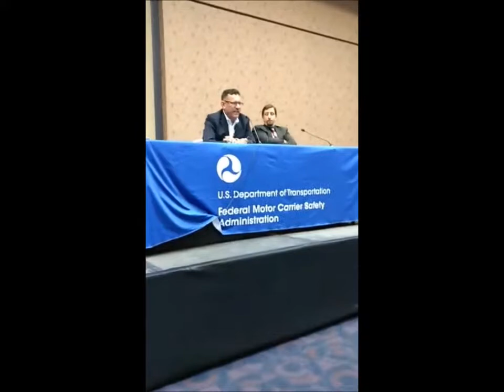MATS 2018 Open Forum with the FMCSA - Sovereign Roads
Watch Blaine, member of Sovereign Roads, at 47 minutes!

We intend to become the central rallying point and source of solutions to the Workers of the transportation industry. We will establish their SOVEREIGNTY.

Monday is Health, Wellness and Spirituality Day.
The sharing of idea's of all things and topics regarding mind, body and soul. Discuss and share tips on ways to be healthier on the truck and in general.

Tuesday is Empowerment Day.
Collectively Tuesday is the day that we focus on being Sovereign but everyday we individually work towards our Sovereignty. Sharing ways to empower, enrich and encourage ourselves, our family, friends and community.

Wednesday is Judge Not Day.
Make a point to not be judgmental of other people in general and with people who we share the industry with including shippers, receivers, old and new drivers, etc.. We look for reasons to work together and be unified. **Every First Wednesday of the month will Financial Freedom Day. We will discuss topics such as personal budgeting, business budgets, retirement, insurance, business credit, investments etc.

Thursday is the day we Celebrate Women (Diversity).
Thursday will be the day that we celebrate diversity but more importantly the women of our industry, as well as our families, our communities, our country and globally. (UNDER CONSTRUCTION)

Friday is Air Out Friday.
Friday is the day that we celebrate the accomplishments of the week and prepare for a new week. Let us be mindful not to take negative energy to the new week. This could include our personal lives (respectfully) and/or politics (local to you, country, globally). Leave it here, lets air it out! Also the day for inspirational quotes, poetry and anything uplifting.

We also have seminars, webinars, YouTube videos and speakers that come in or help with different facets of the industry or life in general.